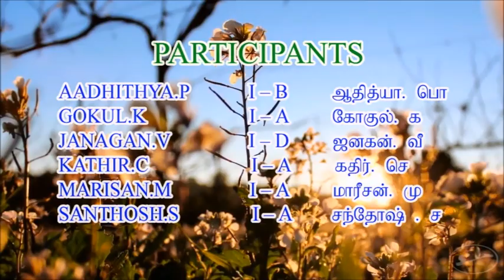INDIA VALE இந்தியா வாலே 2015